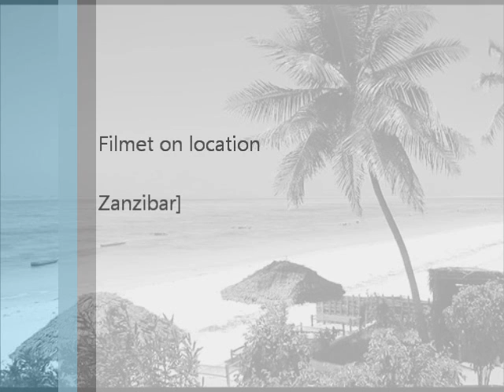Alberte - Zanzibar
Alle Verdens Hjørner 1996